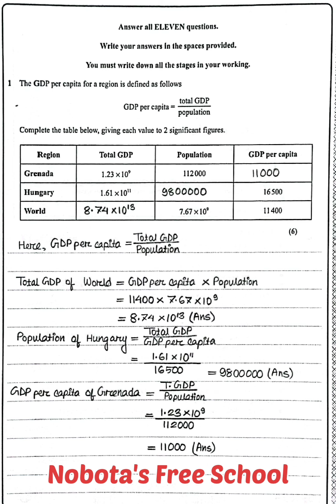EDEXCEL IGCSE Mathematic B (paper 2) [May22/Q1/M6]